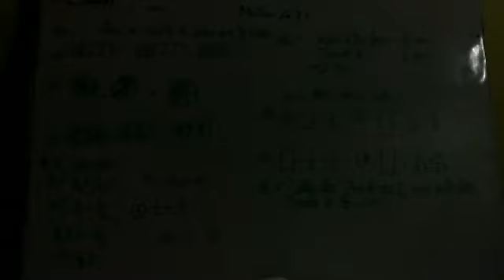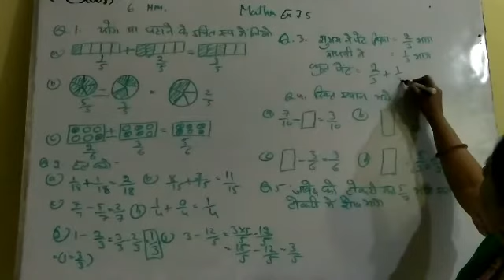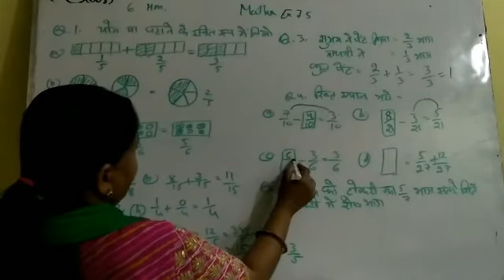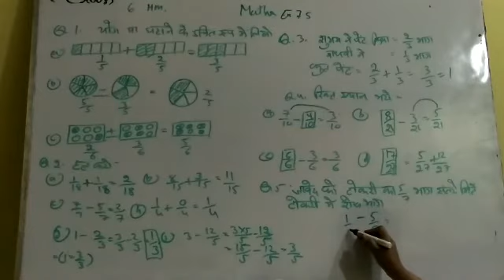Class 6th HM Maths ex 7.5 Q 1 to 5